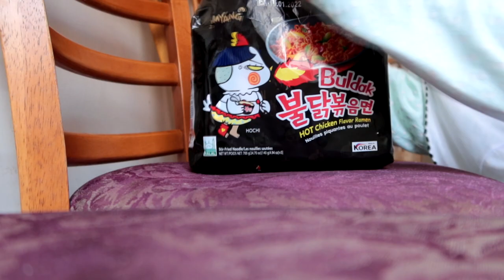ASMR Makan Ramen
Makan Samyang mee Korea perisa Ayam ramen.